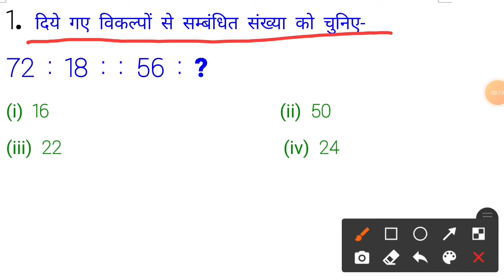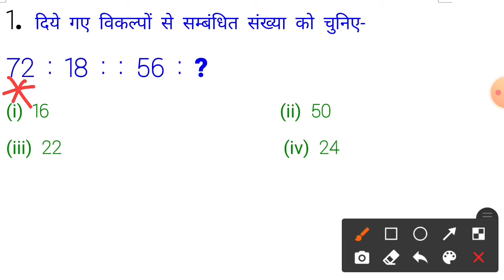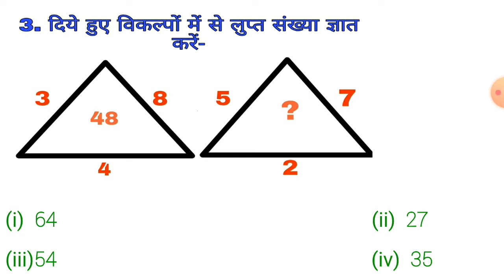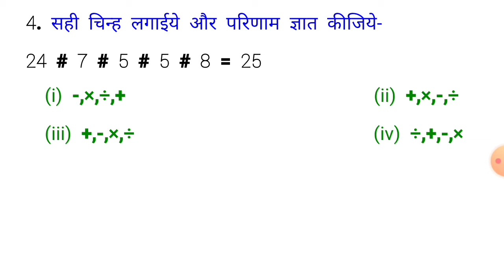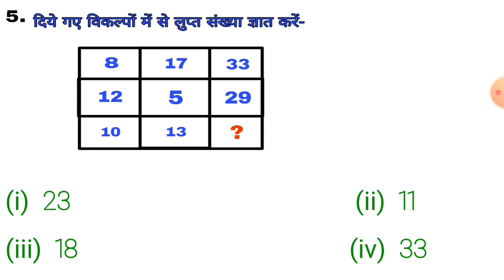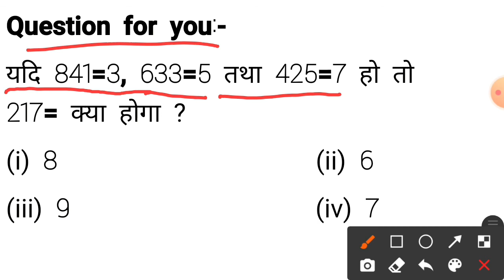Reasoning for UPSSSC PET ExamsMasti Reasoning short tricks in Hindi, NTPC and Group D, SSC MTS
हैलो दोस्तो स्वागत है आपका अपने चैनल Exams  Masti पर , इस प्लेटफॉर्म पर आपको Maths और Reasoning की short tricks के साथ तैयारी कराई जाती है। 10 से 15 मिनट की वीडियो होती है जिसमे आपको Top 5 Questions पढ़ाए नही सिखाए जाते हैं।

आप Exams की जबरदस्त तैयारी के लिये videos को Continue देखते रहिए। इस Channel से आपको बहुत लाभ मिलने वाला है।

आप चाहे कोई भी exam दो RAILWAY NTPC GROUP D GROUP C SSS CGL MTS STENOGRAPHER , BANK UPSI UPSSSC PET और सभी Exams.